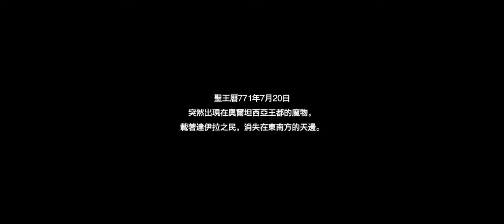蒼之騎士團R20220628 002357